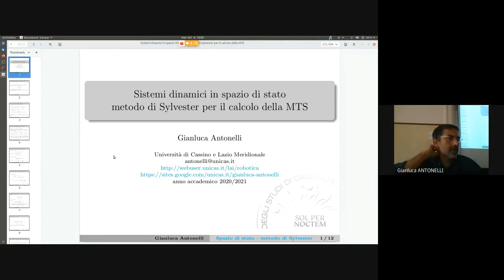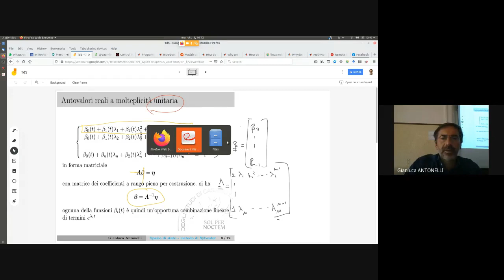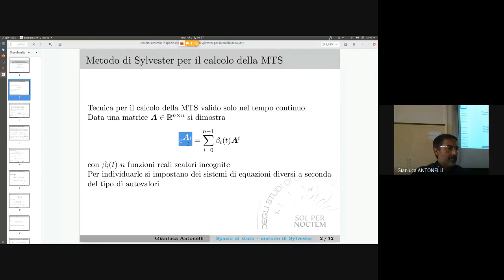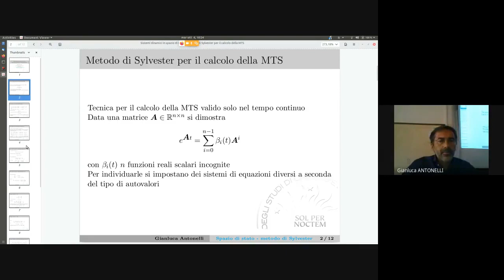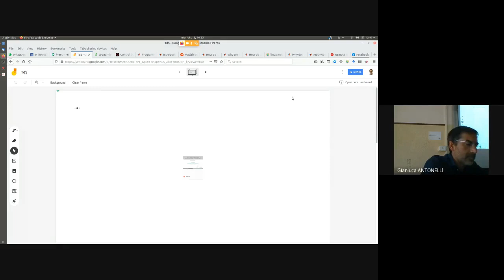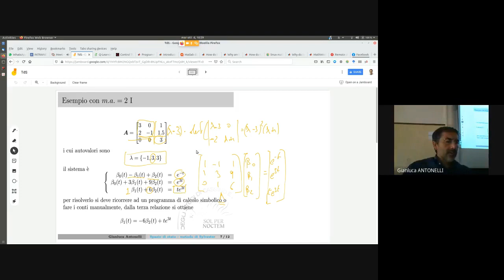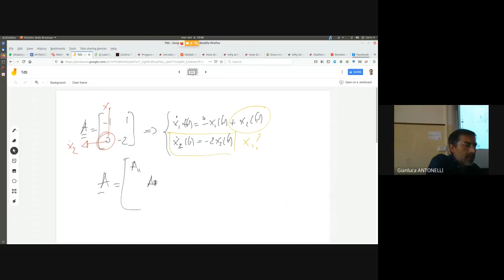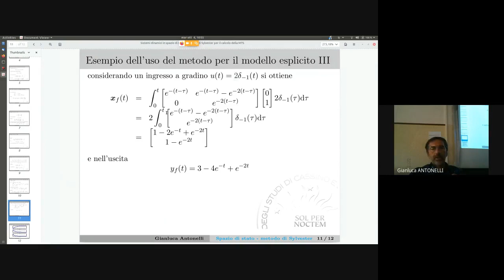TDS 06 2new